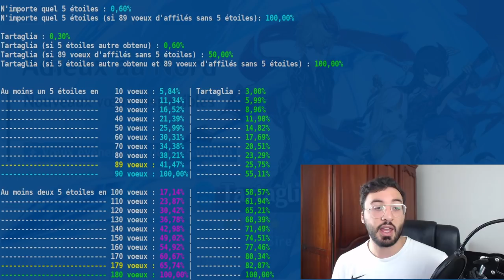AVANT D'INVOQUER - INVOCATION CHILDE / TARTAGLIA | GENSHIN IMPACT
genshin impact invocation childe tartaglia